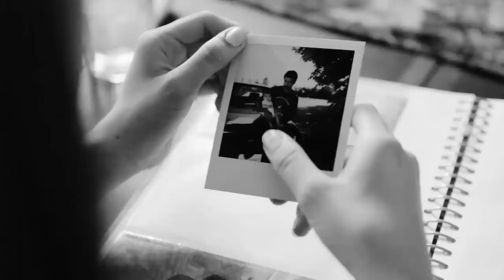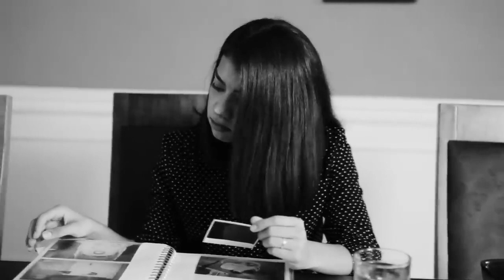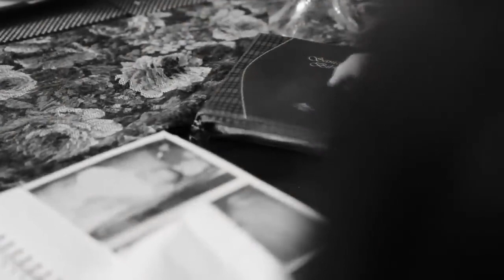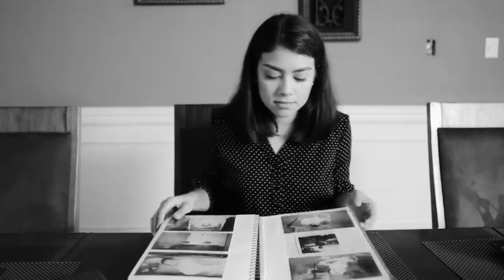Tecalpulco Guerrero: No te voy a dejar, Leonel Tuches.